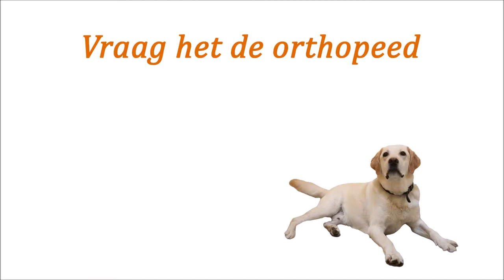Welke beweging is het beste voor mijn hond met artrose?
Als je hond artrose heeft, heb je misschien veel vragen. Mag ik nog gewoon sporten met mijn hond, en zo ja, wat moet ik dan zeker wel of niet doen?

Bepaalde beweging is inderdaad beter dan andere. Het belangrijkste blijft wel dat elke hond lol in zijn leven moet houden. Is hij gék op rennen met een balletje, dan mag dat heus nog wel. Onze orthopeed voor dieren vertelt er je alles over.

Bekijk ook het vorige vlog van onze orthopeed Roelof Maarschalkerweerd op ons youtube kanaal.